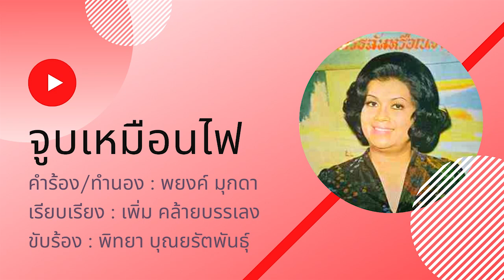จูบเหมือนไฟ - พิทยา บุณยรัตพันธุ์